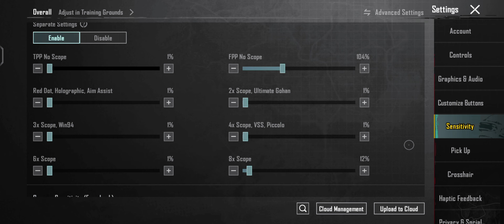BGMI Sensitivity Settings🔥Bgmi Sensitivity Code Zero Recoil Sensitivity For Bgmi | LiteBoi Yt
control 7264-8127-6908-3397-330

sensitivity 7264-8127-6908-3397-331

I'M LiteBoiYt ⚡
Guys Support me please 🥺
Control 5-Finger —🎮
GYROSCOPE–ALWAYS ON -60 PFS
INSTAGRAM LINK :- Instagram : @LiteBoi Yt

bgmi
montage
bgmi sensitivity
sensitivity
bgmi sensitivity
gyro sensitivity pubg mobile
no recoil sensitivity pubg mobile
best sensitivity
best sensitivity pubg mobile
ads sensitivity pubg mobile
customized sensitivity pubg mobile
bgmi sensitivity settings jonathan
bgmi sensitivity settings code today
pubg sensitivity settings 2023 gyroscope
pubg sensitivity settings 2023 tamil
pubg sensitivity settings 2023 malayalam
sensitivity analysis
sensitivity code
sensitivity setting
sensitivity bgmi
sensitivity code bgmi
pubg sensitivity settings 2023 no gyro
pubg sensitivity settings gyroscope
pubg sensitivity settings code
sensitivity analysis
sensitivity code
sensitivity setting
sensitivity bgmi
bgmi montage
bgmi montage low end device
OnePlus 7t sensitivity
oneplus 7t sensitivity settings bgmi
oneplus 7t sensitivity settings
oneplus 7t sensitivity settings bgmi code
oneplus 7t sensitivity pubg
oneplus 7t sensitivity code
oneplus 7t pubg sensitivity settings
oneplus 7 sensitivity bgmi
oneplus 7t pubg sensitivity code
oneplus 7t pubg sensitivity settings 2022
jonathan gaming
jonathan gaming bgmi
jonathan gaming live
jonathan gaming tdm
jonathan gaming handcam
jonathan gaming tournament
sensitivity code
vivot1 pro bgmi montage
Vivo V23 bgmi Montage
iqoo Neo 6 vs vivo v23 bgmi test
iqoo Neo 6 vs vivo v23 performance test
iphone xr bgmi montage
oneplus india
oneplus 6t
bgmi montage editing kinemaster
bgmi montage video editing kaise kare
bgmi kaise lag fix Karen
bgmi montage
synzx bgmi montage
battleground mobile India
montage mein effect kaise add kare
captain gaming ke jaisa thumbnail editing kaise kar sakte hain
handicam 90fps bgmi montage
handicam vivo v23 bgmi test
OnePlus 8T 90 fps master
iphone 12 90, fps unlock
iqoo neo 6 90 fps  kaise unlock kar sakte hain
vivo v23 ultra HDR graphics